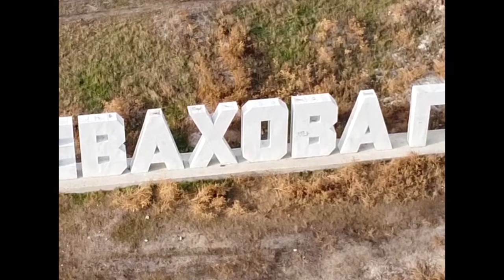Куяльник в ноябре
Жевахова гора и Куяльник рядом